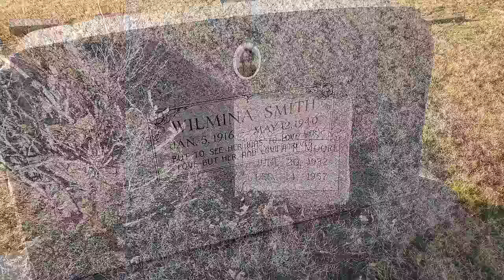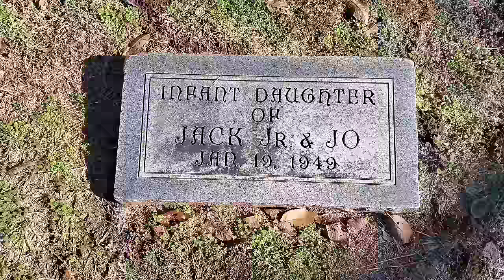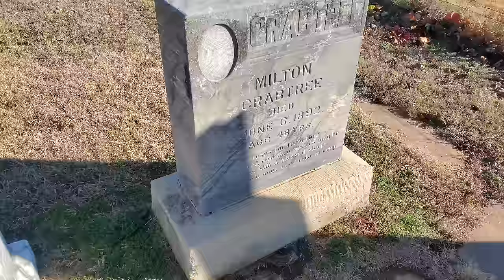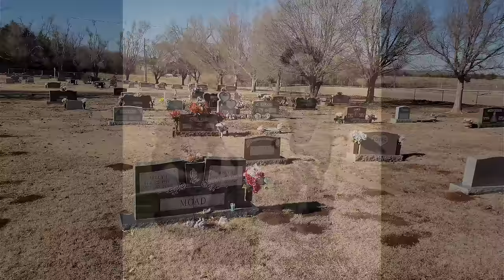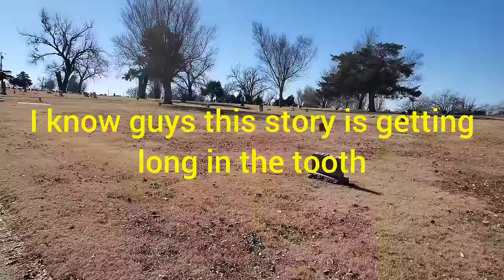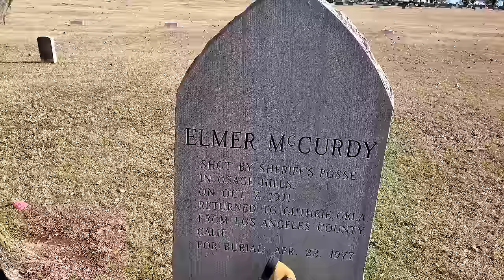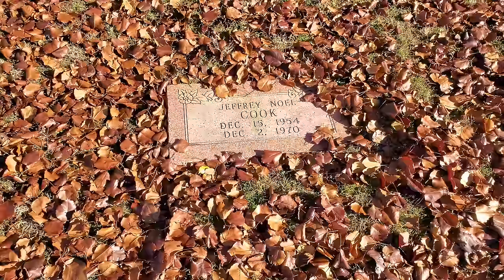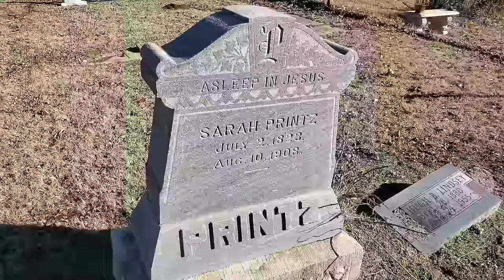Faces In Death--Summit View Cemetery-- Guthrie,Oklahoma